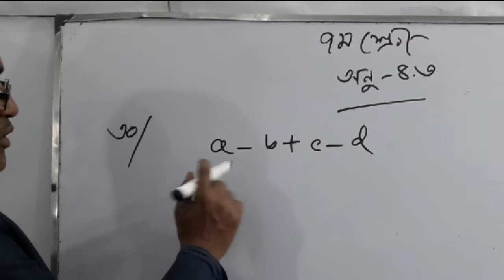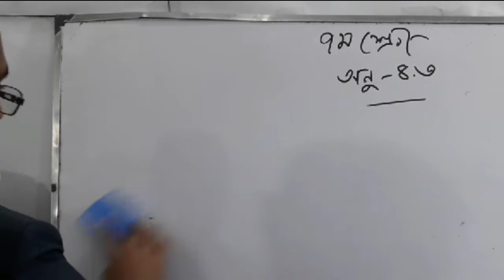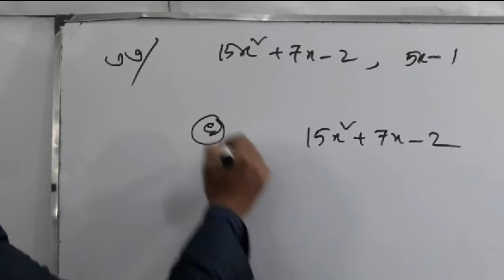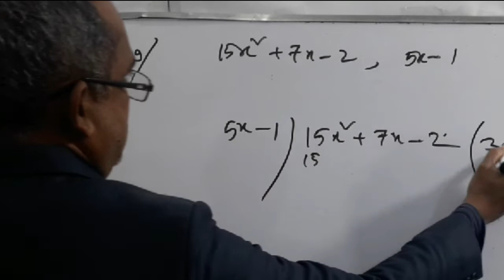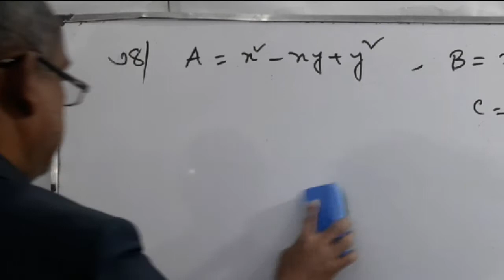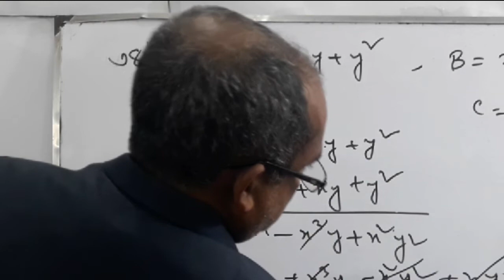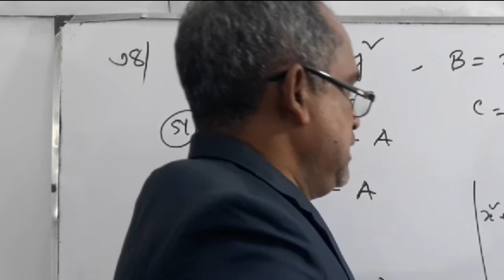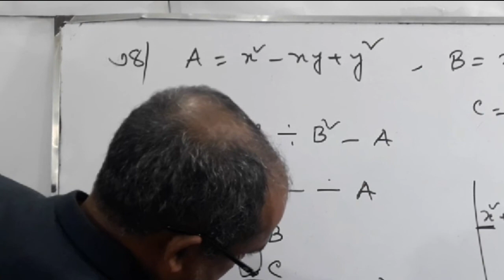সপ্তম শ্রেণি,সাধারণ গণিত, অনুশীলনী 4.3 (শেষ পর্ব) mathematics class 7